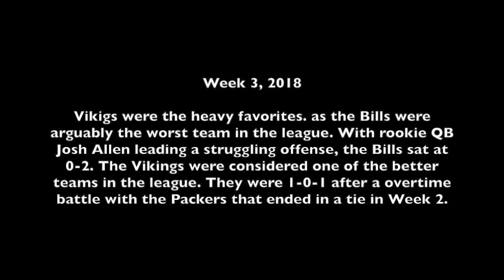The Game that Made Josh Allen Famous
Week 3, 2018. Buffalo Bills @ Minnesota Vikings